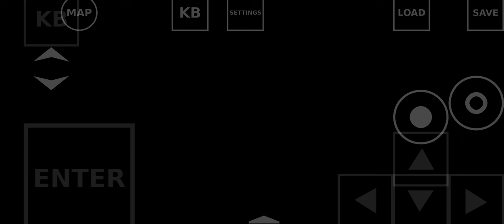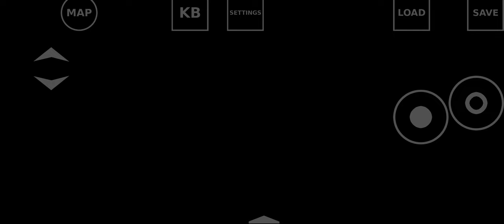Master Level For Doom2 map Trapped on Titan